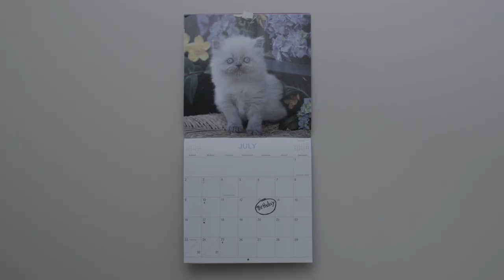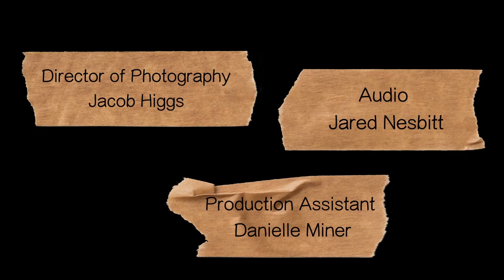BFF - 52 Film Fest Submission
This film was created in 52 hours and submitted to the 52 Hour Film Festival held at The Wallace Theatre in Johnson City, TN.

The objective of the festival is to create a film in 52 hours with 3 prompts that are given the day the festival begins. A line of dialogue, a location, and a prop all within a screen time of 5.2 minutes.

Team Uncut Gems:
Nick Crockett - Director and Editor
Kasey Williams - Actress and Writer
Jacob Higgs - Director of Photography and Editor
Josh Mancuso - Actor
Jared Nesbitt - Audio
Danielle Miner - Production Assistant

This film took home 3 awards:
- Best Overall
- Best Actress - Kasey Williams
- Best Use of Required Element - Barry the Box